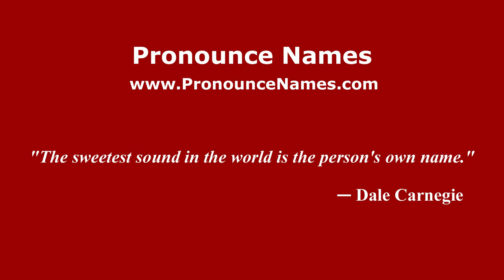How to pronounce Teodoro González de León (Mexico/Mexican Spanish) - PronounceNames.com